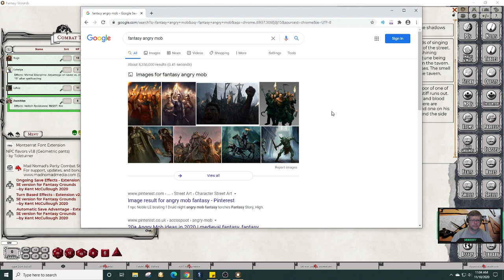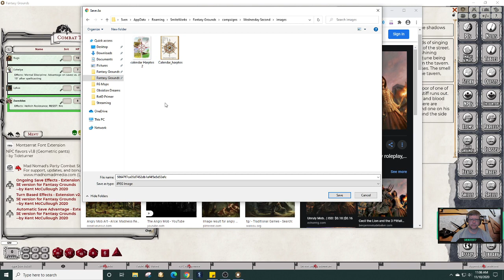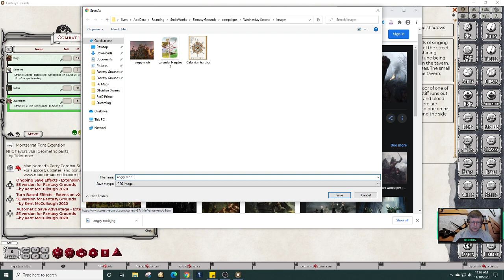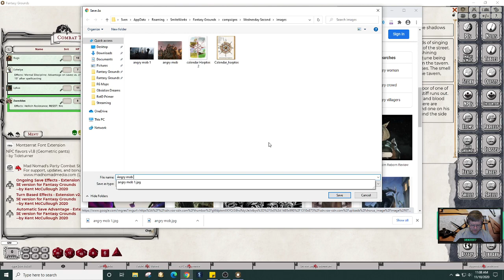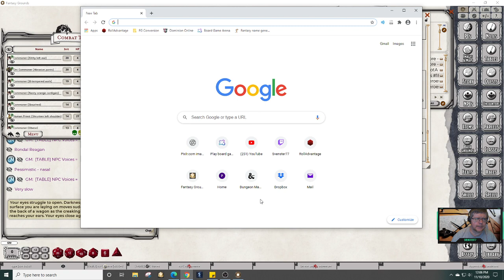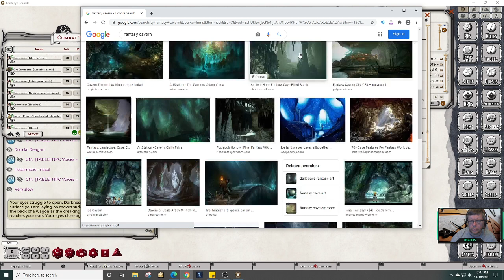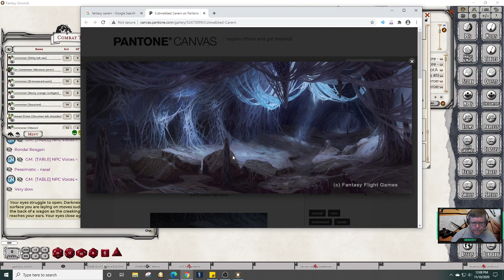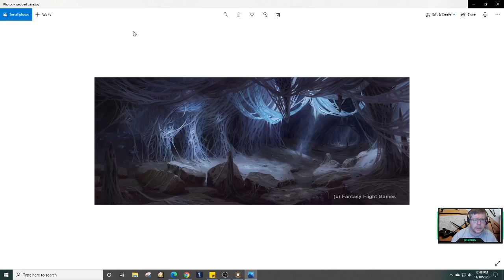Prepping for D&D using Fantasy Grounds Unity 3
Created an encounter; made homebrew story entries with images and maps; imported images into Unity.